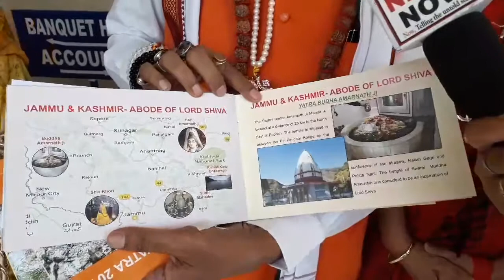In Conversation with Raju Chandel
Raju Chandel, National General Secretary of Shri Amarnath Ji Yatra Welfare Society shares the details of security and other arrangement put in place for Amarnath Yatra 2018.